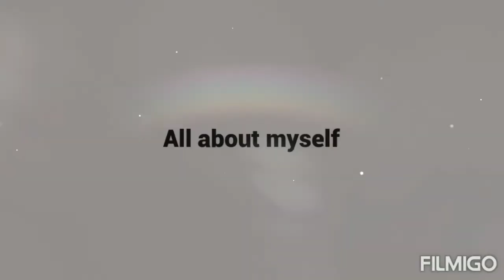All about myself by Bhuvik Nenwani